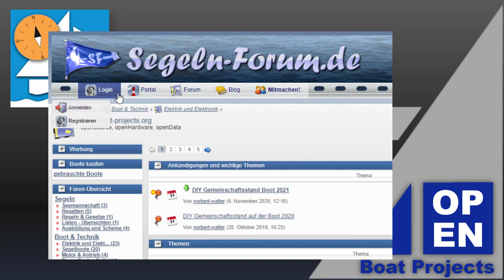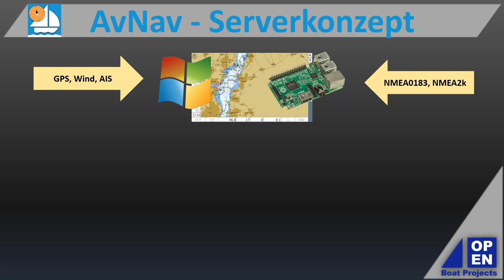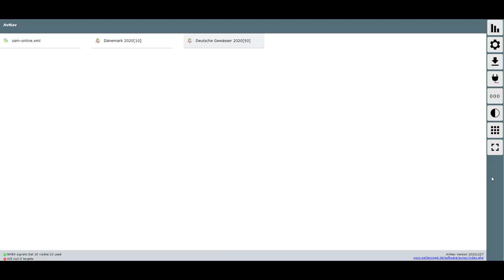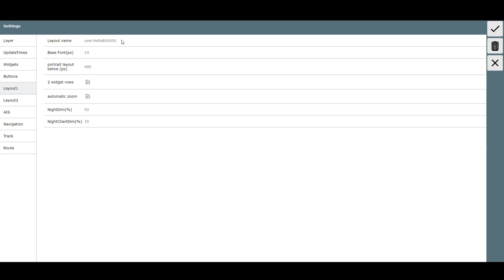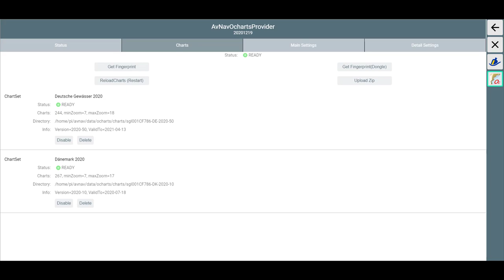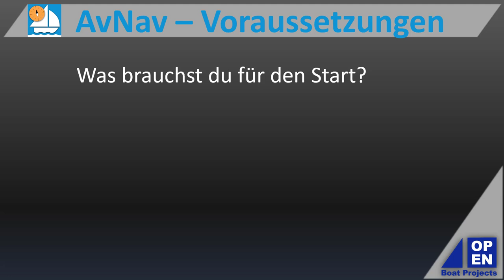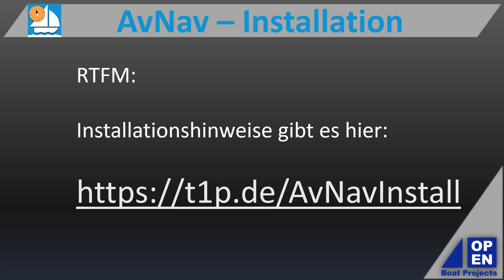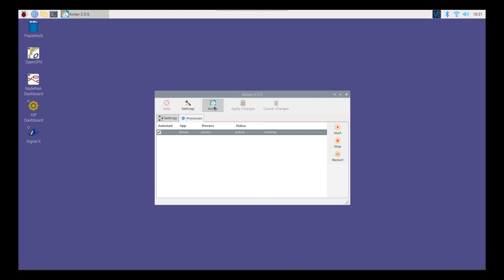Einführung in die Navigationssoftware AvNav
AvNav ist eine kostenlose Navigationssoftware für Sportbootfahrer. Davon gibt es so einige, jedoch wartet AvNav mit einigen Spezialitäten auf, die es in sich haben. Vor allem das Serverkonzept ist ein Alleinstellungsmerkmal.
Ziel des Videos ist, Sportbootfahrern eine erste Orientierung zu AvNav zu geben: Was kann die Software, auf welcher Hardware läuft sie, wie kann man sie installieren, welche Kartentypen kann man verwenden?